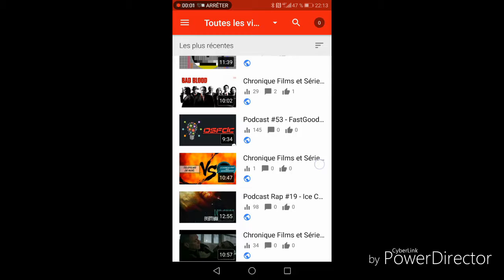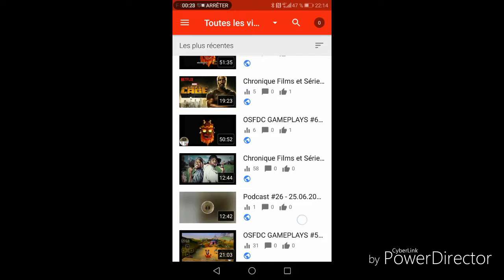BONNE ANNÉE 2019 by OSFDC en personne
Facebook : OSFDC - On S'en Fout De Ça